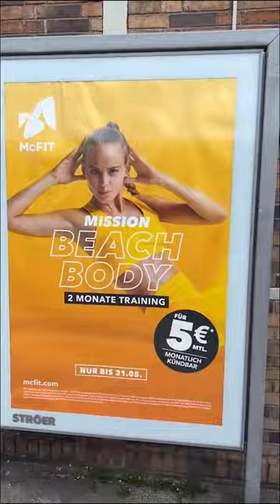Alle Körper sind Strandkörper.